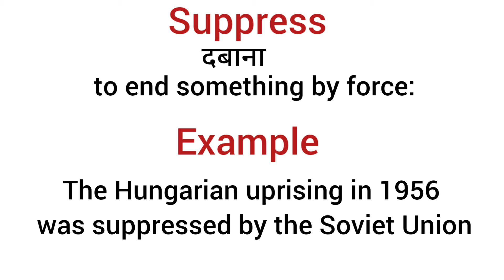Suppress meaning in hindi/ suppress ka matlab kya hota hai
explanation of suppress
description of suppress
daily word meaning
vocabulary